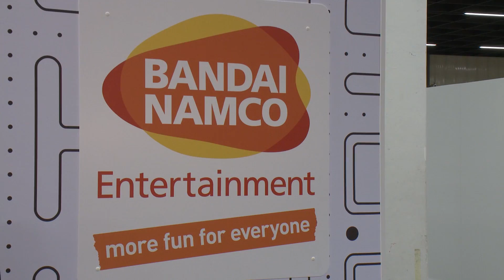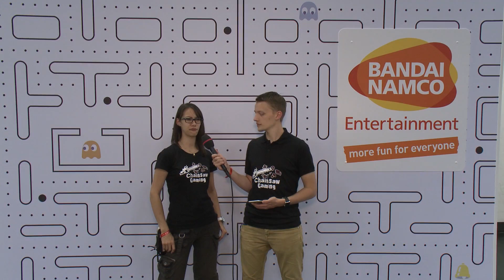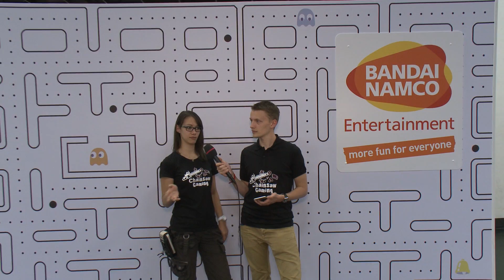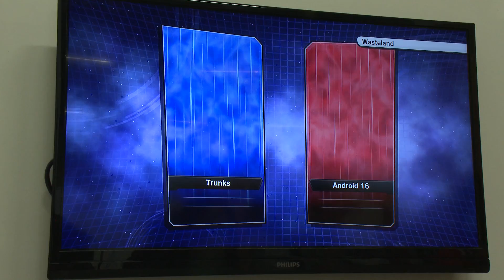GAMESCOM 2016 - Dragon Ball Xenoverse 2 - GAMEPLAY